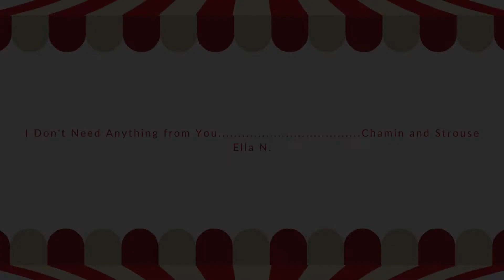Musicfully Student Spotlight - Ella N. - I Don't Need Anything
Watch Student Ella N. play I Don't Need Anything from You  by Chamin and Strouse in our 2021 Spring Recital: Spring Carnival, Music Under the Big Top!

It's very important for us!